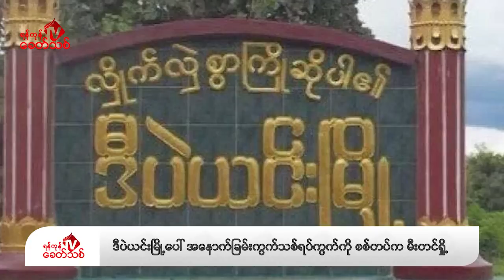Khit Thit သတင်းဌာန၏ ဇန်နဝါရီ ၃၀ ရက် နေ့လယ်ပိုင်း ရုပ်သံသတင်းအစီအစဉ်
By ရန်ကုန်ခေတ်သစ်

ဒီကနေ့ ဇန်နဝါရီ ၃၀ ရက် နေ့လယ်ပိုင်းတင်ဆက်ပေးမယ့်သတင်းတွေကတော့

- ကရင်ပြည်နယ်မှာ အကြမ်းဖက် စစ်ကောင်စီတပ်က အခြေအနေ မကောင်းတော့ဘဲ အရေးနိမ့်လာ တဲ့အတွက် တောင်ကလေး-တိုးချဲ့မြို့ပြ စီမံကိန်းမှာ မြေကွက်တွေ ရယူထားတဲ့ စစ်ကောင်စီဘက်  စစ်အရာရှိတွေကနေ မြေကွက်တွေကို ရတဲ့စျေးနဲ့ ထုတ်ရောင်းနေကြတယ်လို့ ကရင်ပြည်နယ် စစ်ကောင်စီ သတင်းရင်းမြစ်တွေဆီကနေ သိရပါတယ်။

- ရှမ်းပြည်နယ်၊ လားရှိုးမြို့နယ်၊ မန်ကောင်ရွာအနီးမှာ ဇန်နဝါရီလ ၂၉ ရက်နေ့က အကြမ်းဖက် စစ်ကောင်စီတပ်ကနေ TNLA တပ်စခန်းကို လက်နက်ကြီးနဲ့ စတင်ပစ်ခတ်ရာကကနေ တိုက်ပွဲဖြစ်ခဲ့ တယ်လို့ TNLA တပ်ဖွဲ့ရဲ့ သတင်းရင်းမြစ်တွေဆီကနေ သိရပါတယ်။

-နွေဦးတော်လှန်ရေး ၂ နှစ်ပြည့် ဖေဖော်ဝါရီ ၁ ရက်နေ့ စစ်အာဏာရှင် တော်လှန်ရေး အသံတိတ် သပိတ်မှာ ဆိုင်ပိတ်စရာမလို၊ ရုံးပိတ်စရာမလိုဘဲ လမ်းပေါ် မထွက်ဘဲ ငြိမ်သက်တိတ်ဆိတ်ခြင်းနဲ့ ပြည်သူတွေ အတူတကွ ပူးပေါင်း ပါဝင် နိုင်ပါတယ်လို့ တော်လှန်ရေး အင်အားစုတွေက တိုက်တွန်း ပြောဆိုထားတဲ့ သတင်းအပါအဝင် နောက်ဆုံးရသတင်းတွေကိုတင်ဆက်ပေးပါမယ်။